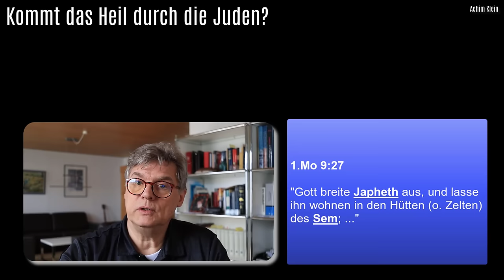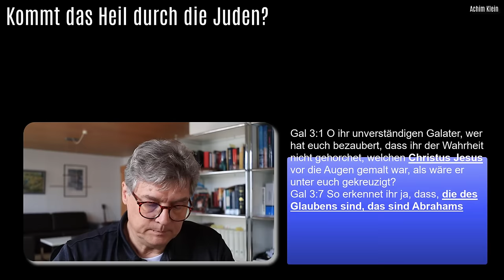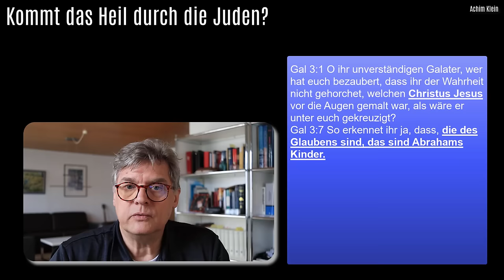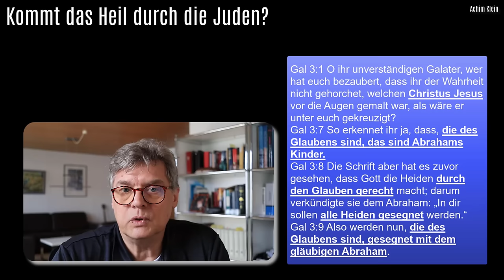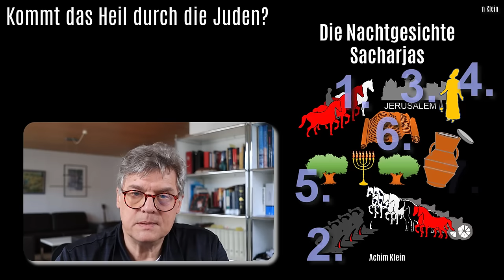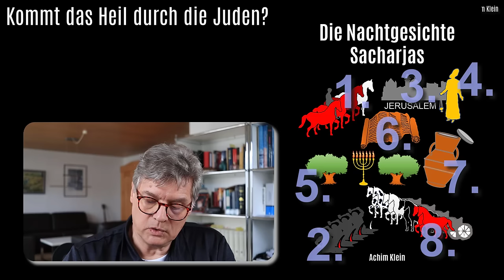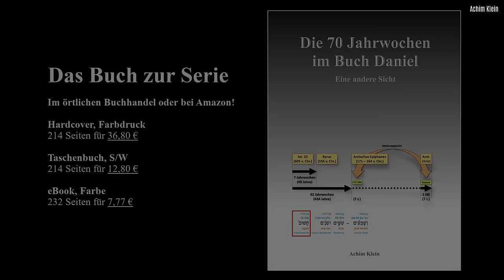SCHLAGLICHT 113: "Kommt das Heil durch die Juden?"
Eine Handreichung zu aktuellen Verkündigungstendenzen.